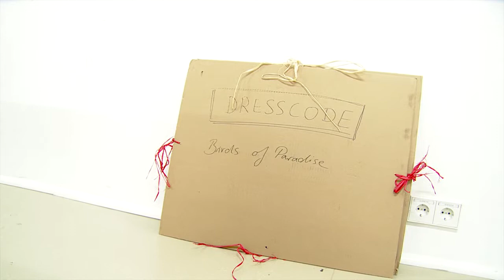Trailer: Dresscode Museum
Schülerprojekt zwischen dem Museum Wiesbaden und der Louise-Schroeder-Schule Wiesbaden.